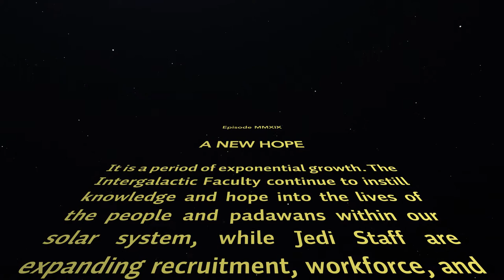TSC FALL 2019 Convocation Intro Video